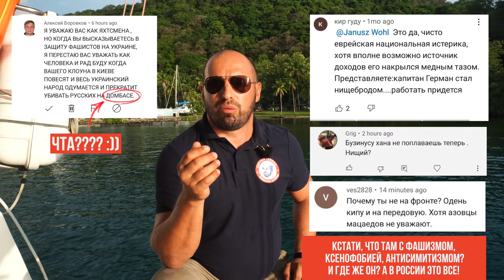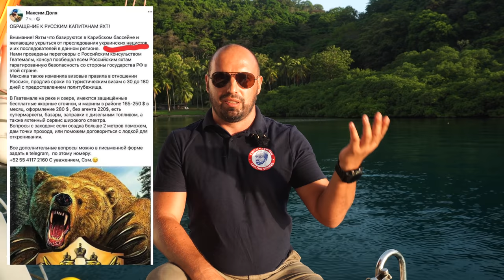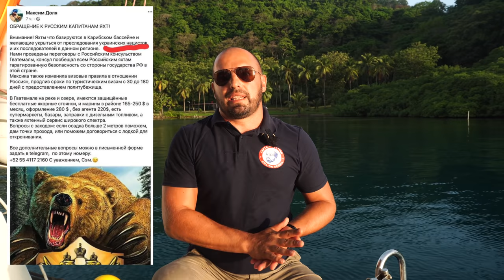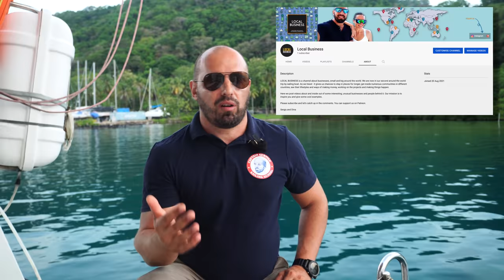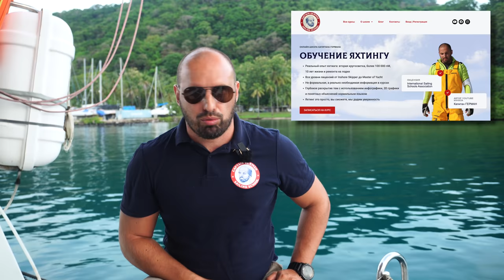Что будет с каналом. Наша аудитория, хорошая и плохая. Сколько приносит канал. Что будет с яхтингом.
Пришло время сесть и поговорить по думам, поговорить со своими зрителями и подумать о дальнейшем яхтинге, что будет с каналом Капитан Герман, сделаем подобный разбор нашей аудитории, сколько денег приносит канал Капитан Герман и имеет ли смысл его продолжать с учетом текущих реалий. на все это будут ответы в нашем ролике

1. Captain German Exploring: @CaptainGermanExploring
4. Captain German Sailing School

00:00 Начало
2:30 Почему канал на русском языке
3:30 Мое отношение к глупости
7:05 Аналитика аудитории канала Капитан Герман
13:27 Ответим на популярные комменты типа: ВОСИМЬ ЛЕТ!
16:39 Уважаю ли я свою аудиторию
20:52 Яхтенная аудитория, капнем глубже
25:58 Аудитория, кому тут не место и не по пути
32:56 Сколько приносит канал Капитан Герман
34:56 Англоязычный канал @CaptainGermanExploring
40:09 Подписка на канал Капитан Герман
41:35 Новый канал на английском языке Local Business
41:57 Яхтенная школа что будет дальше